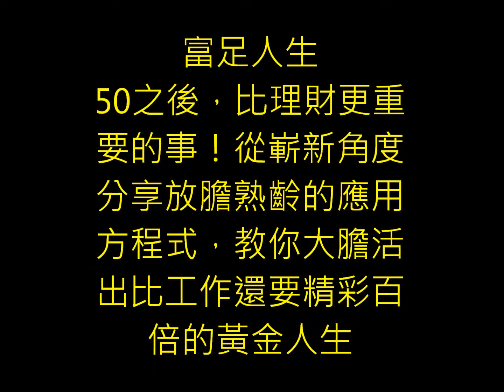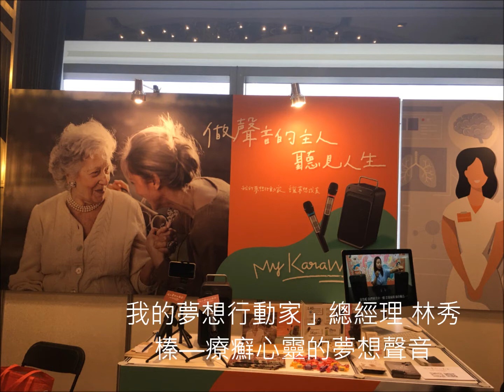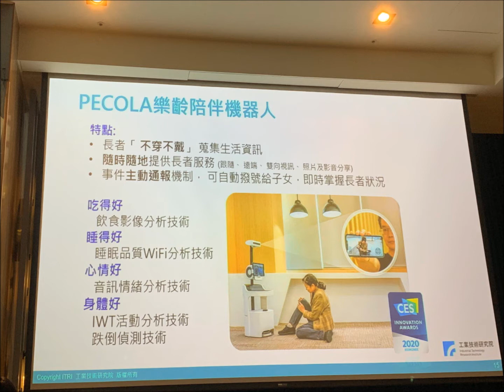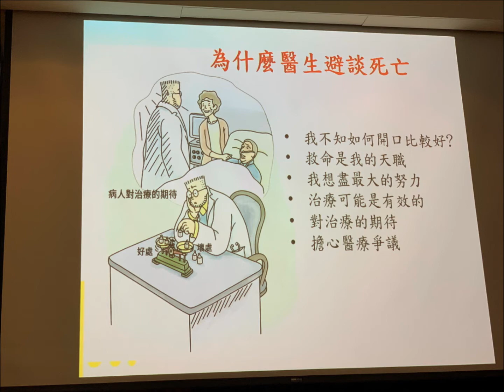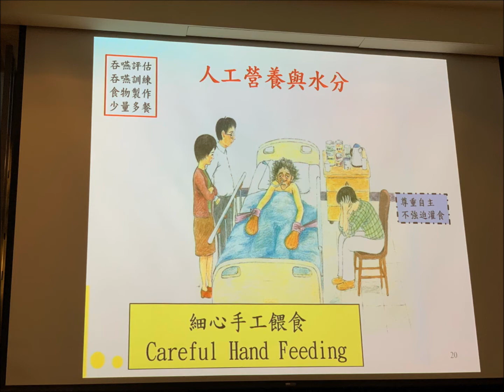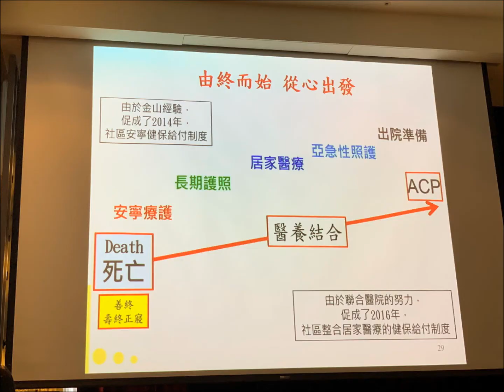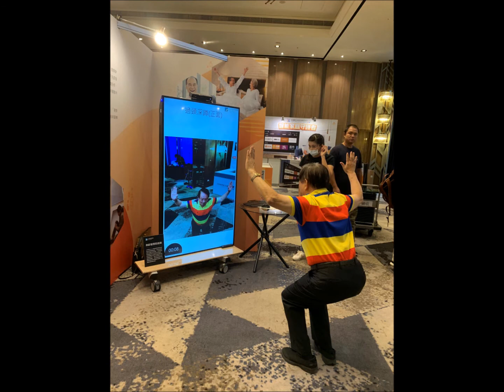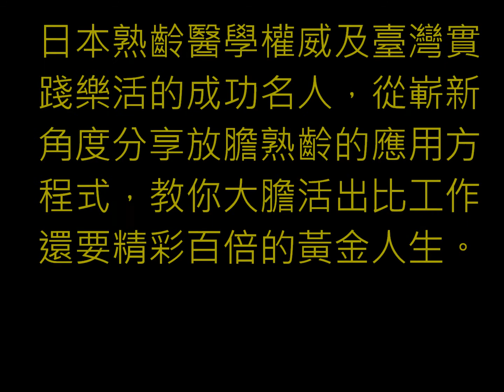臨終自主與養生善終「放瞻 熟齡」 從嶄新角度 分享應用方程式 夢想樂活 美好告別 教你活出大膽比工作還要精彩百倍黃金人生 台北市 格萊天漾大飯店15樓天闊廳 台北市艋舺大道101號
臺北市立聯合醫院-《病人自主權利法》與《安寧緩和醫療條例》之不同-《病人自主權利法》、《安樂死》與《安寧緩和醫療條例》不一樣!
退休，是一生中真正快樂做自己，成就人生第二高峰的圓滿。
 第四屆幸福熟齡臺日交流論壇，特邀日本熟齡醫學權威及臺灣實踐樂活的成功名人，從嶄新角度分享放膽熟齡的應用方程式，教你大膽活出比工作還要精彩百倍的黃金人生。
富足人生
50之後，比理財更重要的事！
加護病房是救命的地方，不應是製造痛苦的最大生產線更不是往生室的前哨站
你自已不做決定 壓力會落你所愛的人身上 由終而始 從心出發 彌補生命裂痕
工業技衖研究院:以視覺辯視開發出樂齡智能鏡，能夠在教練或物理治療師與指導下完成指定系列動作，系統便會進行辯識身體功能性與據分折，最後提供加強訓練，改善或運動時須注身體部位與課程建議。
專訪:Karawalker我的夢想行動家:
吃喝玩樂企劃/媽媽聊天室 邀請正在熟齡的我們，帶著細膩的看見，並深入自已的內心，勇敢成為真實的自已。新新點燃埋臟在深處的真實想望！

人生的最後一堂課 臺北市立聯合醫院總院長 黃勝堅
把電視的舒適與綱網路的豐富，結合成一  體。「哈TV+」 出現在你我的家庭。